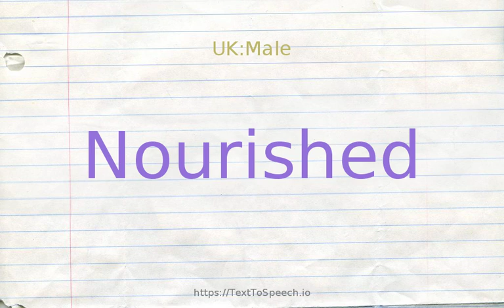How to pronounce nourished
Nourished definitions:
    (a): being provided with adequate nourishment
    (s): encouraged or promoted in growth or development; "dreams of liberty nourished by the blood of patriots cannot easily be given up"